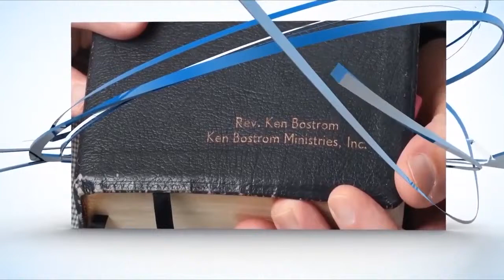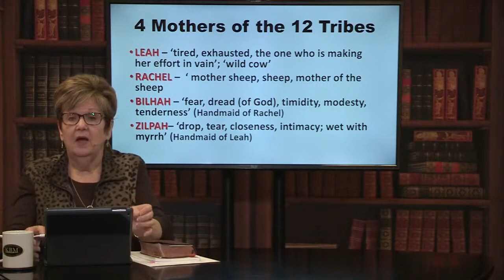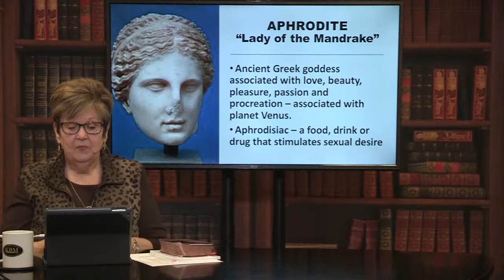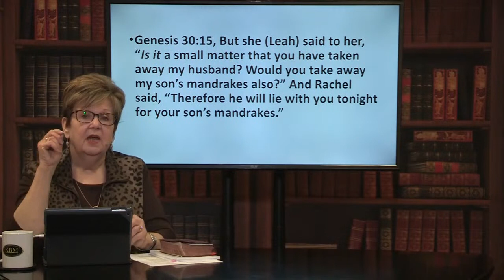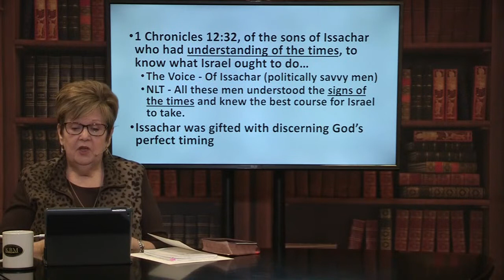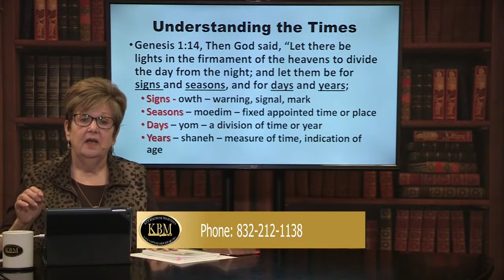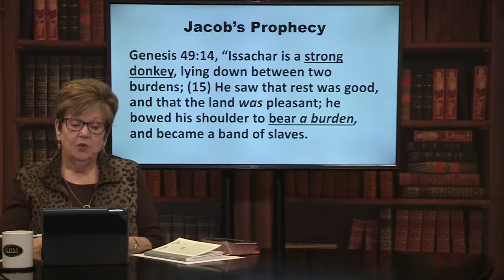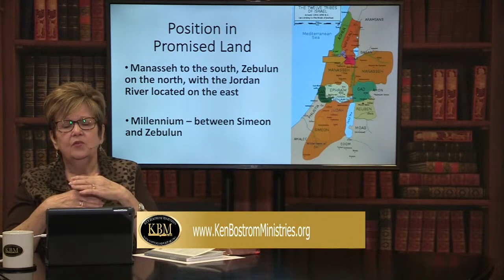The12 Tribes - Issachar - Dr. Mary Bostrom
Kingdom Bostrom Ministries - Episode 229